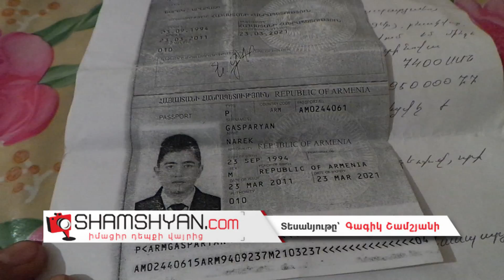Ողբերգական ավտովթարից մահացած երիտասարդի ընտանիքը դարձել է խաբեության զոհ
Այս տարվա ապրիլի 10-ին Մյասնիկյան պողոտայում ողբերգական ավտովթարի հետևանքով մահացած երիտասարդի ընտանիքը, ով ուներ մանկահասակ աղջիկ երեխա, դարձել է խաբեբաների զոհ: Ֆոտոլրագրող Գագիկ Շամշյանի հետ զույցում երիտասարդի կինը՝ 21-ամյա Լաուրա Լոկտինովան, պատմեց հետևյալը. Նա իր մայրիկի հետ ամուսնու մահվանից հետո վաճառում է Լոռու մարզի Վանաձոր քաղաքի Տարոն 4 թաղամասում իրենց պատկանող տունը և որոշում են Երևանում հիպոտեկային վարկով բնակարան գնել: Այդ ժամանակ նրանց ոչ այդքան մոտ ծանոթներից մեկը՝ 23-ամյա Նարեկ Գասպարյանը, ով ներկայացել է որպես Ռազմական ոստիկանության քննիչ, առաջարկում է, որ այդ գումարը իրեն տան և ինքը Պտղնիում գտնվող իր հողամասի վրա կկառուցի նոր բնակարան և կտրամադրի նրանց: